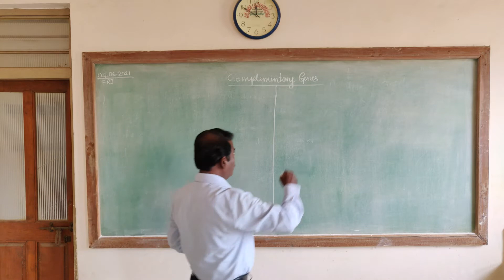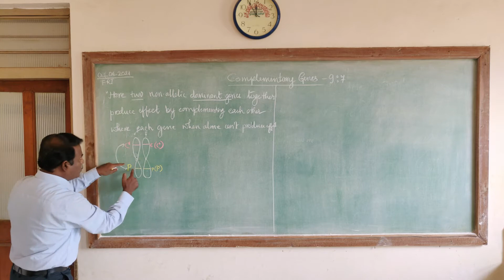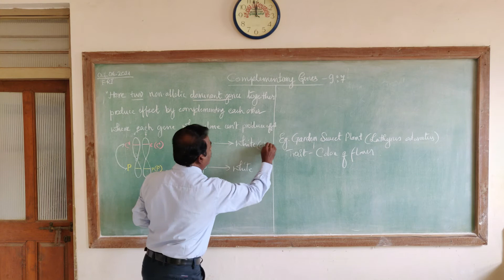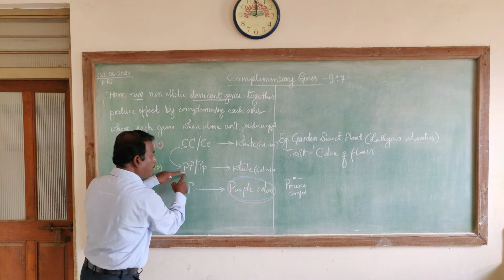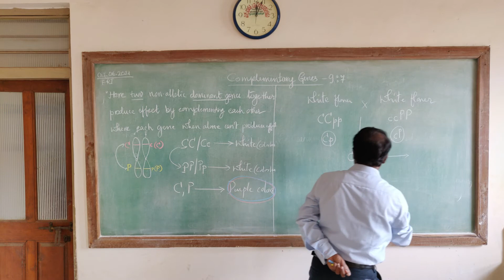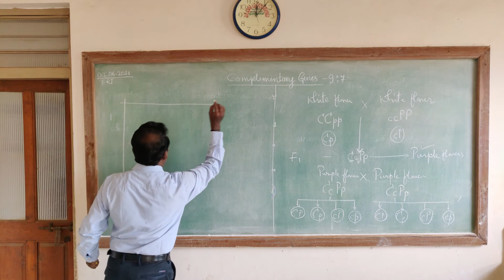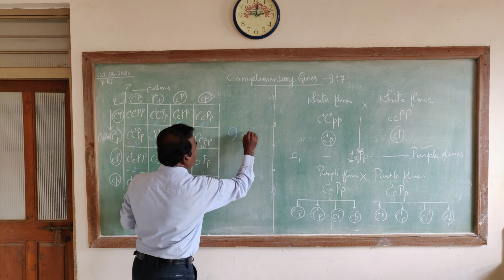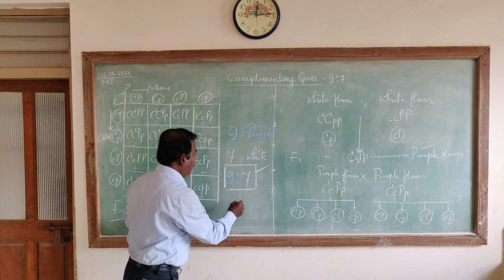Complementary Genes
This video is all about Complementary genes interaction